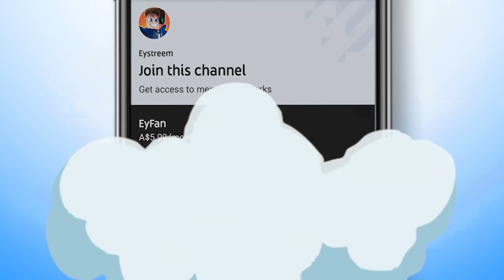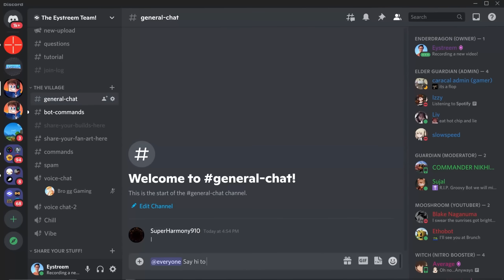Testing Viral Minecraft Facts That Are 100% Real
I Tried Viral Clickbait Minecraft TikTok Secrets, Hacks, Tricks That Are 100% Real from Level 1 to Level 100 with Eystreem